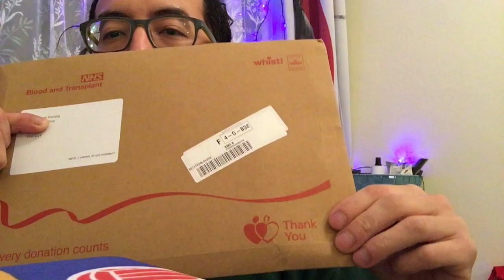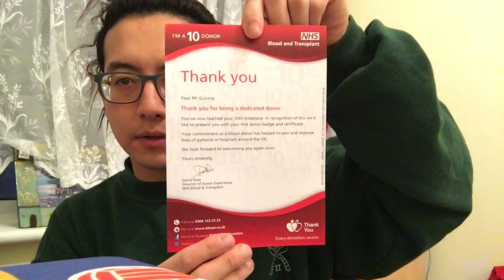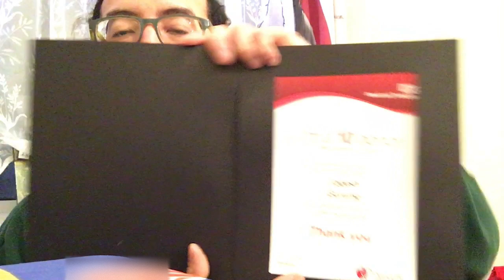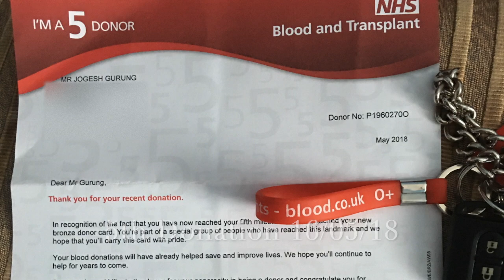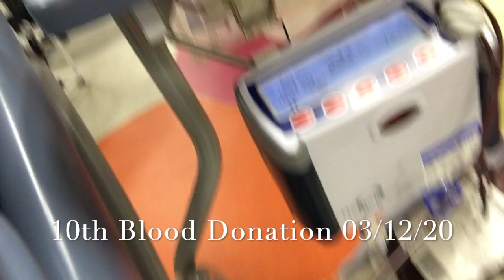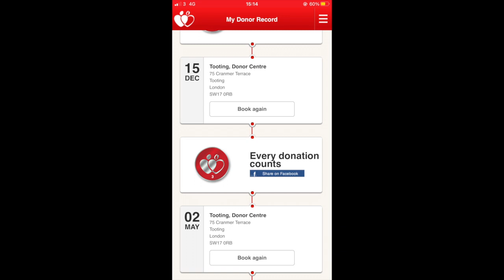BLOOD DONATION VLOG I'm a 10 DONOR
Giving Blood Saves Lives.

The Blood we Donate is a Life Line in an Emergency & for people who needs it for long term treatments.

     10th     03/12/20      St George’s Hospital, Tooting, London
      9th      01/05/20      St George’s Hospital, Tooting, London
      8th      18/12/19      St George’s Hospital, Tooting, London
      7th      05/05/19      St George’s Hospital, Tooting, London
      6th      01/12/18      St George’s Hospital, Tooting, London
      5th      16/05/18      St George’s Hospital, Tooting, London
      4th      05/12/17      St George’s Hospital, Tooting, London
      3rd      02/05/17      St George’s Hospital, Tooting, London
      2nd     19/12/16      St George’s Hospital, Tooting, London
      1st      09/05/16      St George’s Hospital, Tooting, London

Singer : Taeyeon
Album : Hotel del Luna OST
Released : July 21, 2019
Recorded : 2019 at SM Yellow Tail Studio
Length : 3:29
Label : YAMYAM Entertainment
Songwriter(s) : Park Se-joon, Ji-hoon, minGtion
Producer(s) : Song Dong-woon